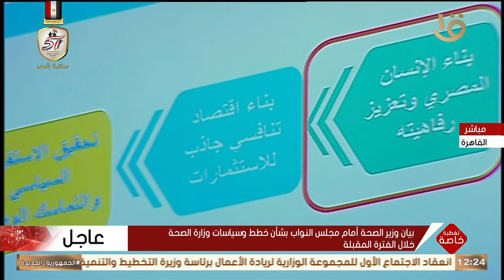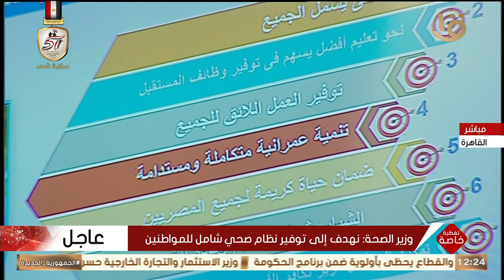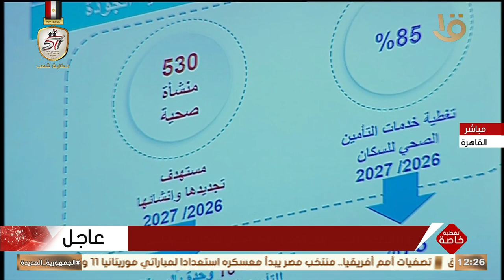وزير الصحة: نهدف إلى توفير نظام صحي شامل للمواطنين